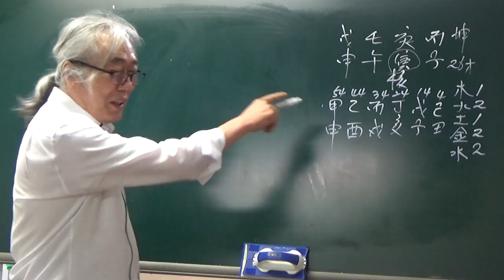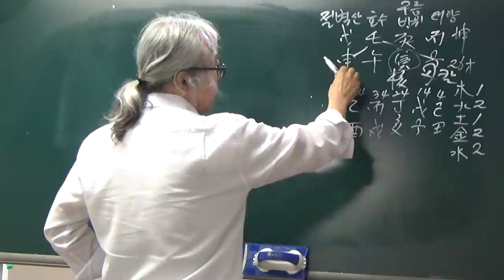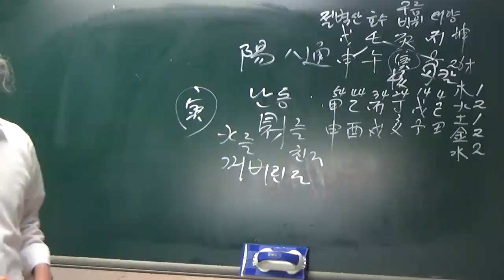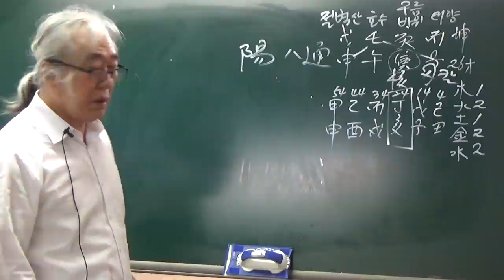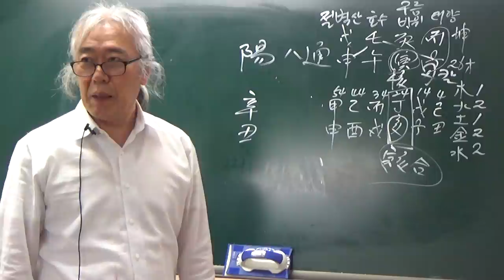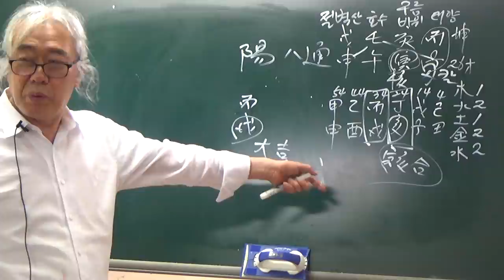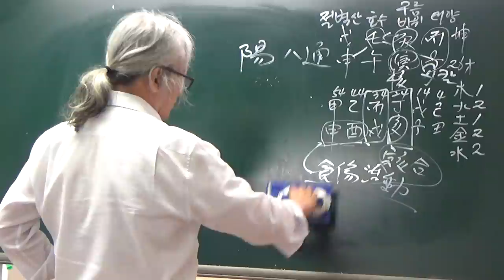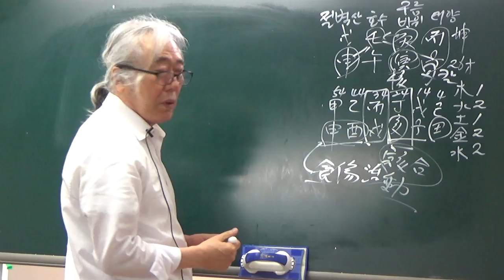왜 직장 사표 썼나